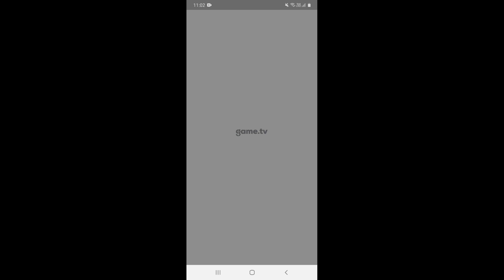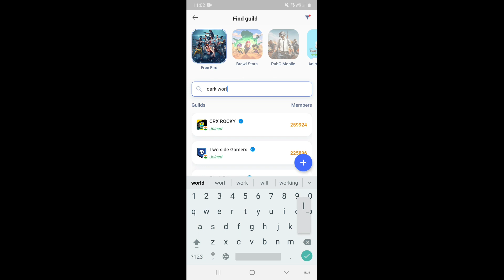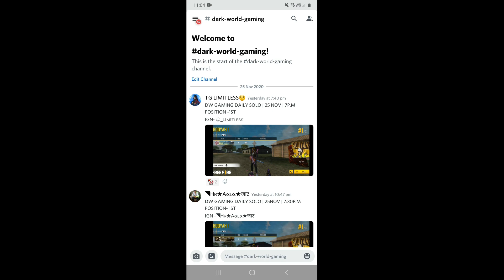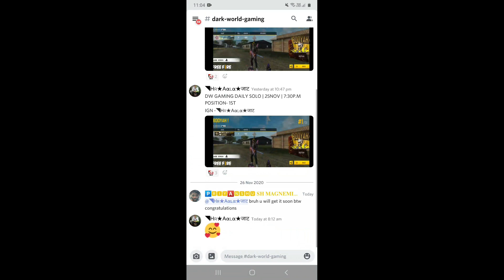DAILY 5000 DIAMONDS 💎💎 GIVEAWAYS || HOW TO JOIN TOURNAMENT IN FREE FIRE|| GAME.TV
GAME.TV GUILD NAME :- DARK WORLD GAMING

/B_gsuPEAuUR/?igshid=idnnn923yuyn

Total gaming
Gyan gaming
Two side gamer
Lokesh gamer
B2k
Dark world gaming
Jonty gaming
Ankush free fire
Desi gamer
Sooneeta
SK SABIR BOSS
Romeo gamer

YOU CALL ME AJJU BHAI IF YOU ARE WANT.  TO BHAIYO AAP KO CHANNEL PR TOTAL GAMING  DEKHNE KO MILEGI JIS SE AAP KO GYAN MILEGA GAMING KE BARE ME TO AAP BOL SKTE HO KI GYAN GAMING BHI. OR AAP KO EK DAM DESI CONTENT MILEGA CHANNEL PR TO AAP DESI GAMER BHI CHANNEL KA NAME RAKH SKTE HO. IS CHANNEL PR ME OR MERA BHAI BHI CONTENT DALE TO  TWO SIDE GAMER BHI BOL SKTR HO OR IS ME AAP KO VINCENZO, BNL, BORN TO KILL, ANKUSH FREE FIRE, M8N, SK SABIR BOSS, SUDIP SARKAR, TSG LEGEND OR LOUD JAISE GAME PLAY DEKHNE KO MIL SKTA HAI OR AAP KO CARRY MINATI, NOOB BBF GAMER, SKY LOAD, SAKA DYNAMITE  JAISE FUNNY COMMENTARY DEKHNE KO MIL SKTI HAI
Ajju bhai tera baap hai

🔥VIDEO TOPIC🔥

1. HOW TO GET FREE ALL RARE BUNDLES IN FREE FIRE
2.HOW TO GET FREE ALL RARE ITEMS IN FREE FIRE
3. how to get free emote in free fire
4. free fire emote unlock
5. get all emotes free in free fire
6. how to get free bundles in free fire
7. how to get free gun skins in free fire
8. how to get free gloo wall skins in free fire
9. how to get free  hip hop bundle in free fire
10. how to get free all criminal bundle in free fire
11. how to get titanium scar in free fire
12. DATA CONFIG FILES GLOO WALL, GUN SKIN, BUNDLES, EMOTES IN FREE FIRE
13. data config files in free fire
14. sk sabir boss bundles
15. top criminal bundle in free fire
16. red criminal bundle
17. yellow criminal bundle
18. green criminal bundle
19. blue criminal bundle
20. black t shirts in free fire
21. upcoming updates in free fire
22. upcoming events in free fire
23. upcoming bundles in free fire
24. upcoming emotes in free fire
25. upcoming gun skins in free fire
26. upcoming character in free fire
27. how to get free diamond in free fire
28. how to get free dj alok in free fire
29. get free dj alok in free fire
34. upcoming new top up event in free fire
35. Topup event in free fire
36. mystery shop in free fire
37. HOW TO GET DJ ALOK CHARACTER IN GOLD IN FREE FIRE
38. HOW TO RECOVER  ACCOUNT IN FREE FIRE
39. FREE FIRE SONGS
40. FREE FIRE WTF MOMENTS
41. FREE FIRE TIKTOK VIDEOS
42. FREE FIRE VS PUBG
43. free fire glitches
44. new glitches in free fire
45. myths in free fire
46. latest tricks in free fire
47. world record in free fire
48. drag headshot trick in free fire
49. sit up headshot trick in free fire
50. Data config free fire skin
51. Free fire YouTubers  news

Best Garena free fire gameplay

Killing montage

Our slogan
Teri bas ki nhi hai baap ko bhejana